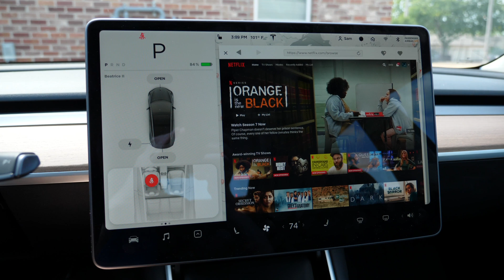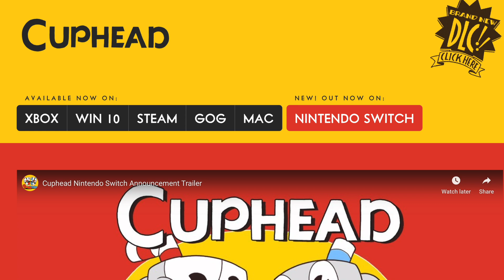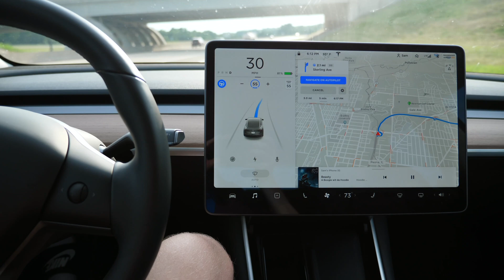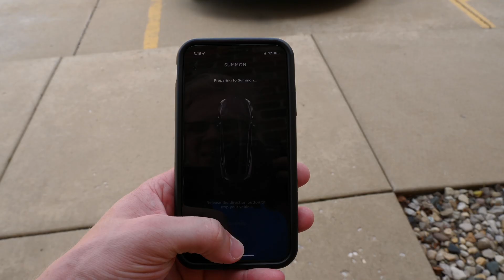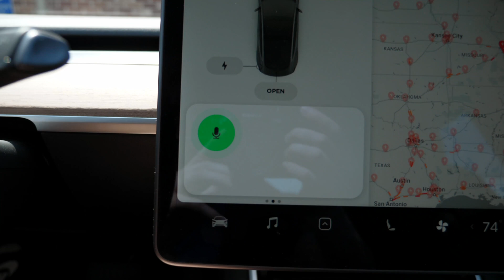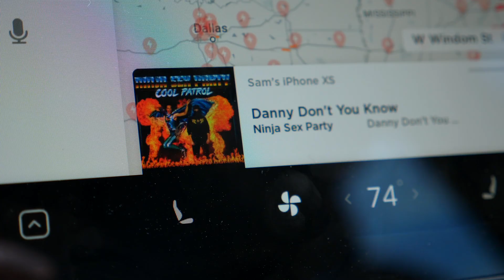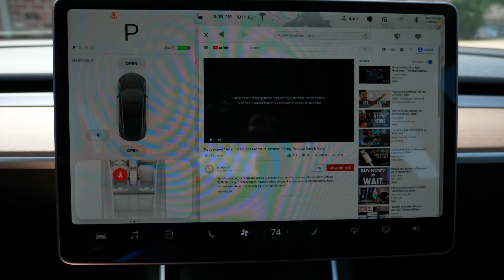Tesla v10 Software Update Preview!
Tesla is hard at work on the next major fleet-wide update that will allow Netflix and YouTube to work (finally!), improve AutoPilot on the highway, add a new game called 'Cuphead' and introduce the long-awaited Smart Summon pickup feature. What new feature are you looking forward to most?

Use my referral link to receive 1,000 free Supercharger miles with the purchase and delivery of a new Tesla car, or earn a $250 award after system activation by purchasing or subscribing to solar panels